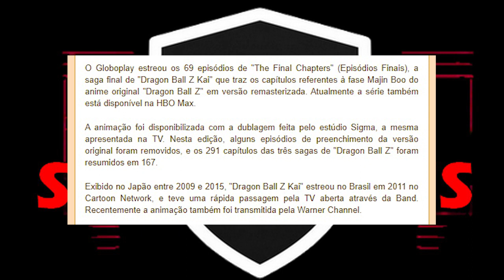GLOBOPLAY! Estreia DRAGON BALL Z KAI THE FINAL CHAPTERS no Streaming da GLOBO!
GLOBOPLAY! Comentando a ESTREIA do anime DRAGON BALL Z KAI THE FINAL CHAPTERS (Episódios Finais) na GLOBOPLAY, streaming da Globo.

O anime estreou com Dublado no Cartoon Network pelo Estúdio Sigma. Esta versão é baseada na japonesa e não possui censura. Vários dubladores clássicos retornaram para seus personagens.

Mais recentemente o anime Dragon Ball Z Kai passou no Canal Warner Channel e agora ele está completo na Globoplay, assim como na HBO Max.

O anime Dragon Ball Clássico já está completo todos os episódios na Globoplay, assim como Digimon Adventure e Digimon 02.